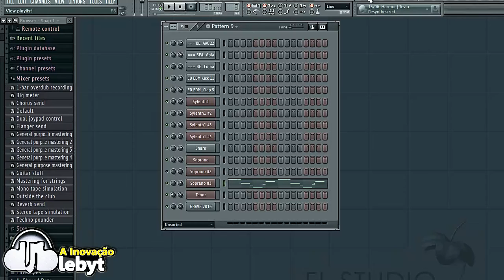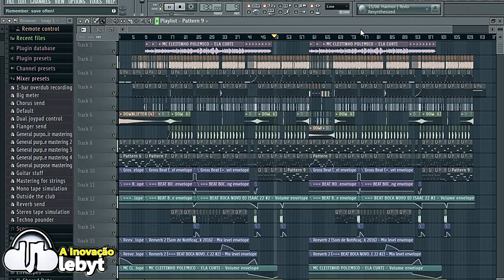Prévia.MC Cleitinho Polêmico - Ela Curte (PROJETO) DJ BLEBYT A INOVAÇÃO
Projeto da Nova Música do MC Cleitinho Polêmico,

lang=pt